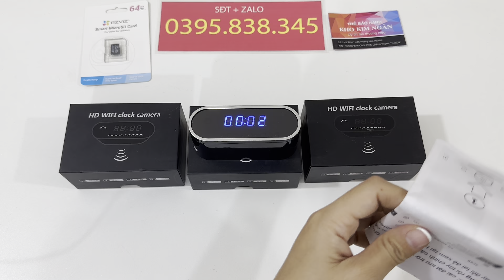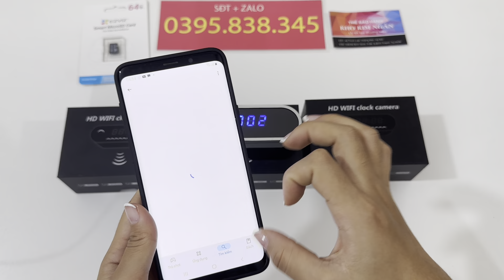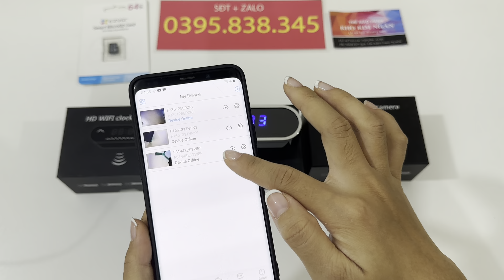Camera nguỵ trang đồng hồ để bàn, camera siêu nhỏ kết nối từ xa qua điện thoại, thu âm hình tiếng,…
Hôm nay mình muốn giới thiệu đến các bạn về một mẫu sản phẩm rất hót hiện này và đặc biệt Camera Ngụy Trang Đồng Hồ Để Bàn G10 Chạy Led đã cập nhật phần mềm mới Lookcam giúp bạn hoàn toàn có thể xem được từ xa không giới hạn khoảng cách dù bạn ở bất cứ nơi đâu chỉ cần điện thoại có 3G/4G/Wifi.
Đặc biệt Camera Ngụy Trang Đồng Hồ Để Bàn G10 Chạy Led có hình dạng bên ngoài như 1 chiếc đồng hồ để bàn thông thường. Thiết kế sang trọng, đồng hồ ngụy trang ngoài việc là 1 chiếc camera thì còn là 1 vật dụng trang trí vô cùng đẹp mắt.
Camera Ngụy Trang Đồng Hồ Để Bàn G10 Chạy Led có thiết kế mặt trước dạng kính bóng, có số hiển thị thời gian.
Đã là camera ngụy trang thì tính giấu kín và khó phát hiện vô cùng quan trọng, và với đồng hồ  có lẽ tính năng này được phát huy tối đa. Toàn bộ camera và các mắt hồng ngoại quay đêm được tích hợp phía sau mặt kính bóng phía trước, chính vì màn hình bóng nên khả năng phát hiện ra mắt camera là rất nhỏ. Nếu bạn muốn tìm thì phải thật tinh mắt mà nghiêng hẳn đồng hồ thì may ra mới thấy nhé.

Thông số kỹ thuật của Camera Ngụy Trang Đồng Hồ Để Bàn G10 Chạy Led:
Quay chất lượng full 4K Siêu nét
Hỗ trợ giám sát trực tiếp qua iPhone / Android nhờ Wifi.
Góc quay rộng lên tới 170 độ.
Có ghi âm kèm hình ảnh, tích hợp micro.
Hỗ trợ khe cắm thẻ nhớ Micro SD 256GB.
Có 11 mắt hồng ngoại đen quay đêm siêu nét.
Dung lượng pin của máy dùng liên tục 15 giờ.
Hỗ trợ vừa sạc vừa quay.
Xem giờ như 1 chiếc đồng hồ thông thường.
Định dạng nén video là H.264, với tốc độ truyền tải nhanh hơn, tiết kiệm bộ nhớ.